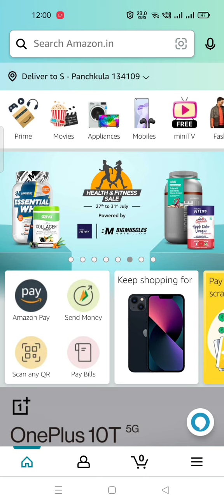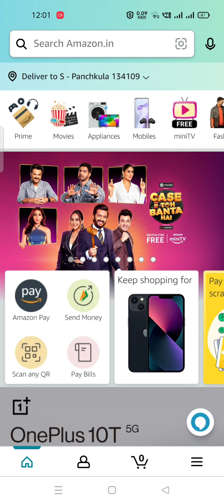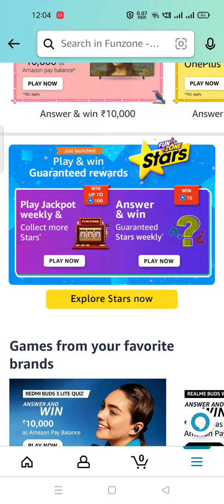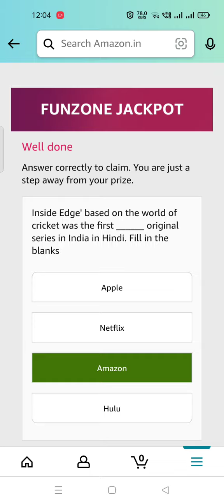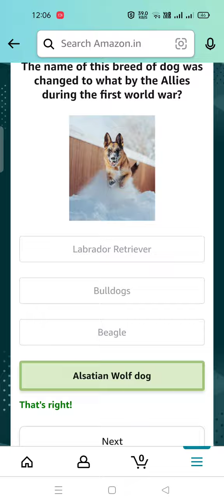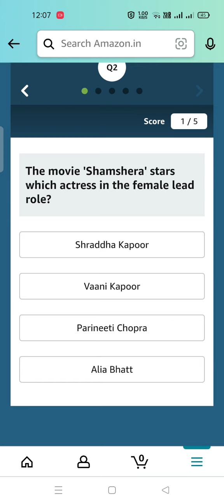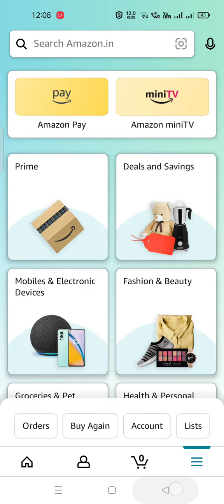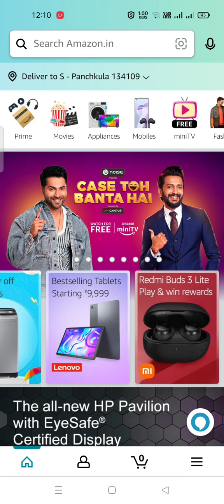Amazon Case To Banta Hai / Rakhi Edition/ Funzone Star's / Daily Amazon Quiz 29 July 22